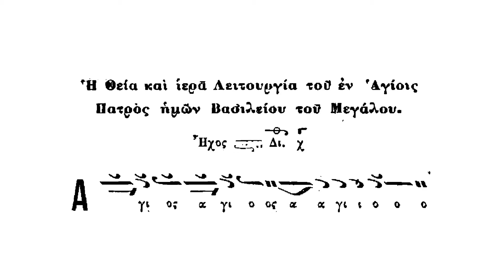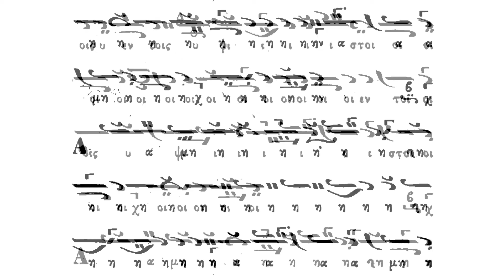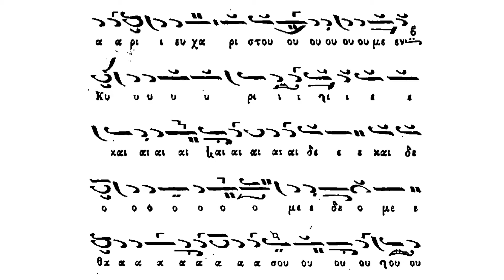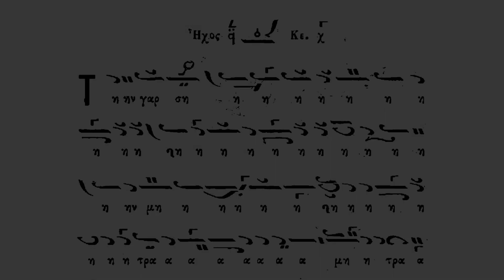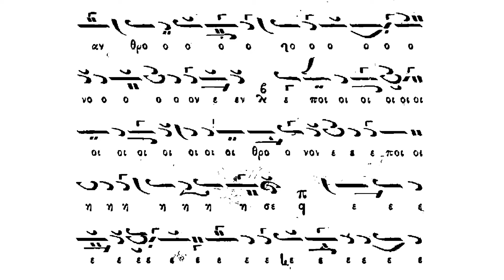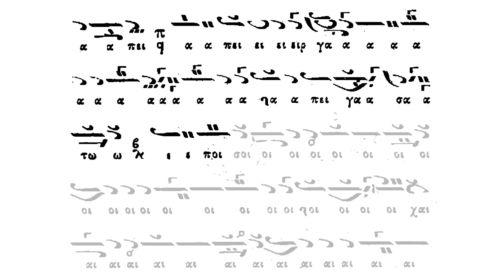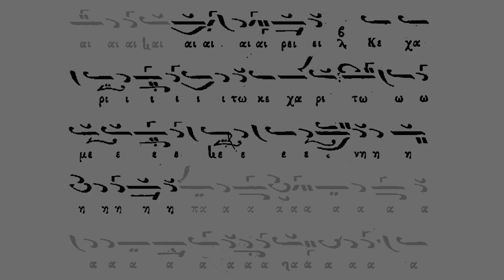Εις την Θείαν Λειτουργίαν του Μεγάλου Βασιλείου - La Dumn. Liturghie a Marelui Vasílie | 8.04.1961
00:00 Αρχή - Început
00:09 Άγιος, Άγιος, Άγιος Κύριος Σαβαώθ - Sfânt, Sfânt, Sfânt Domnul Savaot
03:59 Σε υμνούμεν - Pre Tine te lăudăm
05:57 Ἐπi σοὶ χαίρει - De Tine de bucură
06:23 Τὴν γὰρ σὴν μήτραν - Că mitrasul tău

Liturghicale și Anti-Axion la Dumnezeiasca Liturghie a Marelui Vasílie.

Psalmodiază Arhonții Bisericii lui Hristos celei Mari, Thrasívoulos Stanitsas și Nikólaos Daniilídis.

Înregistrare live din cadrul Dumnezeieștii Liturghii a Sfântului Vasílie cel Mare din Sfânta și Marea Sâmbătă.

- Catedrala Patriarhală a Sfântului Gheórghie din Fanar, Constantinopol -

Εις την Θείαν Λειτουργίαν του Μεγάλου Βασιλείου.

Ψάλλουν οι Άρχοντες της Μεγάλης του Χριστού Εκκλησίας, Θρασύβουλος Στανίτσας και Νικόλαος Δανιηλίδης.

Ζωντανή ηχογράφηση - Αγία και Μεγάλη Σάββατο.

- Πάνσεπτος Πατριαρχικός Ναός Αγίου Γεωργίου από Φανάρι, Κωνσταντινούπολη -

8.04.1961